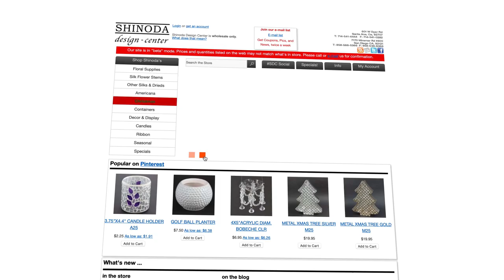CHRISTMAS DECORATING | Tips for Decorating a Fireplace Mantel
Are YOU decorating a mantel this year in your home for Christmas!? I hope this video helps inspire you to decorate a mantel in whichever style you choose!

Our friends at Shinoda give our followers the ability to purchase Christmas decorations from them! Below are the steps for registering an account with Shinoda:
1. Fill out an online contact form on the Shinoda
2. On the Form Under "Tax/Vat Number," please write in DESIGNSESSIONS
3. Ignore the email with activation instructions asking you to fill out physical paperwork
5. Start shopping our Christmas decorations from this Christmas and Christmas’ past

If you really want to bring the magic of Christmas to your home this year, we have over THIRTEEN HOURS of Christmas Design Sessions that will help you plan for and decorate your home beautifully this year for Christmas!

Videography by Dorian Tucker and Elena Contis
Editing by Dorian Tucker